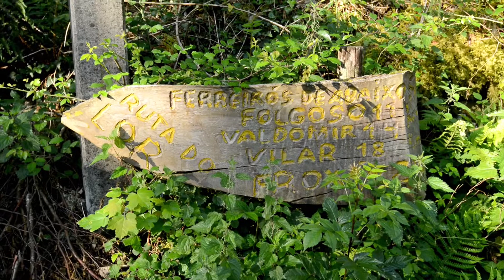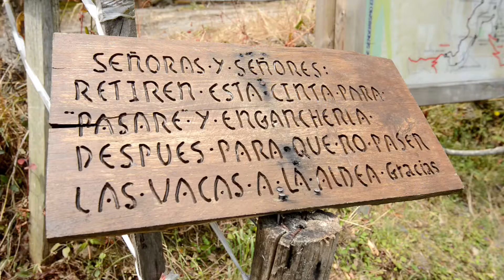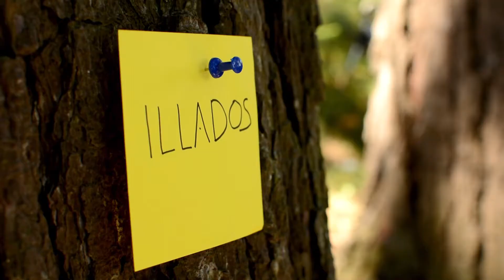ILLADOS - Making of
ILLADOS es un documental que rescata historias únicas en peligro de extinción. Trabajo Final de Grado realizado por Laura Santos, Sibila Souto y Jorge Vázquez. Facultad de Ciencias de la Comunicación - Universidad de A Coruña.

ILLADOS é un documental que rescata historias únicas en perigo de extinción. Traballo Final de Grao realizado por Laura Santos, Sibila Souto y Jorge Vázquez. Facultade de Ciencias da Comunicación - Universidade da Coruña.

ILLADOS is a documentary that rescues endangered stories. Final Degree Project produced by Laura Santos, Sibila Souto y Jorge Vázquez. Faculty of Communication Sciences - University of A Coruña.